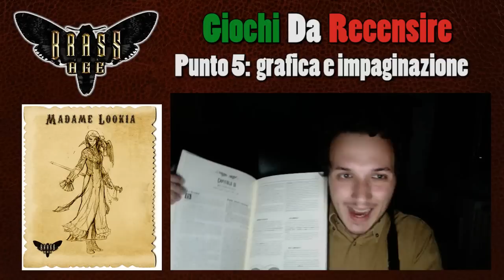Giochi Da Recensire - Brass Age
Ecco la recensione di Brass Age gdr!

Musics used:
-EIS - Castle Of Glass